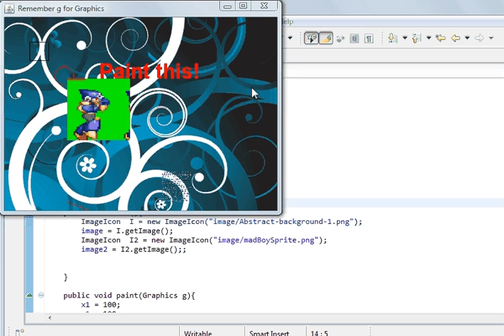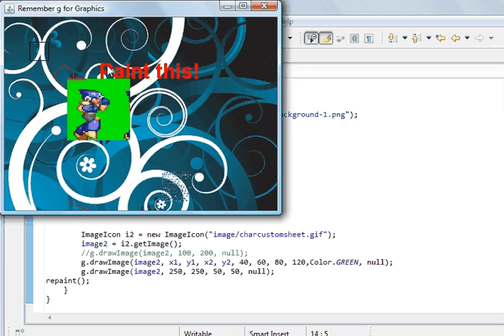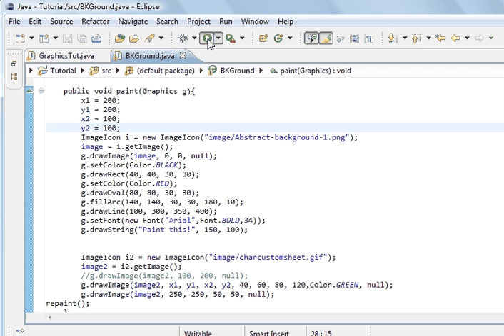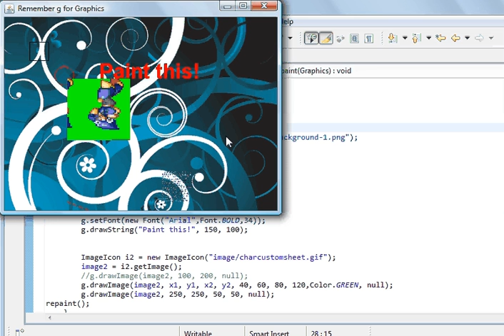Java programming part 97 Graphics : Java Image Manipulation 5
Java Programming tutorial, GUI, Graphical User Interface. this tutorial is teaching. How to use Java graphics for drawing, Images, for graphics interfaces and games,Showing you how to manipulate the image, by making the image face in the opposite direction, and sit upside down ect.

// GraphicsTut.java classbelow and below that BGround.java class

import java.awt.Color;
import java.awt.Font;
import java.awt.Graphics;
import java.awt.Image;

import javax.swing.*;

public class GraphicsTut extends JFrame{
 Image image;
 Image image2;
 int x1,y1,x2,y2;
 BKGround bkg = new BKGround();

 public GraphicsTut(){
  this.setTitle("Remember g for Graphics");
  this.setSize(450,350);
  this.setDefaultCloseOperation(JFrame.EXIT_ON_CLOSE);
  this.setVisible(true);
  this.add(bkg);

 public void paint(Graphics g){

  new GraphicsTut();

// below BKGround.java class

public class BKGround extends JPanel{

 Image image;
 Image image2;
 int x1,y1,x2,y2;

 public BKGround(){
  ImageIcon  I = new ImageIcon("image/Abstract-background-1.png");
  image = I.getImage();
  ImageIcon  I2 = new ImageIcon("image/madBoySprite.png");
  image2 = I2.getImage();;

  x1 = 200;
  y1 = 200;
  x2 = 100;
  y2 = 100;
  image = i.getImage();
  g.drawImage(image, 0, 0, null);
  g.setColor(Color.BLACK);
  g.drawRect(40, 40, 30, 30);
  g.setColor(Color.RED);
  g.drawOval(80, 80, 30, 30);
  g.fillArc(140, 140, 30, 30, 180, 10);
  g.drawLine(100, 300, 350, 400);
  g.setFont(new Font("Arial",Font.BOLD,34));
  g.drawString("Paint this!", 150, 100);

  ImageIcon i2 = new ImageIcon("image/charcustomsheet.gif");
  image2 = i2.getImage();
  //g.drawImage(image2, 100, 200, null);
  g.drawImage(image2, x1, y1, x2, y2, 40, 60, 80, 120,Color.GREEN, null);
  g.drawImage(image2, 250, 250, 50, 50, null);
repaint();